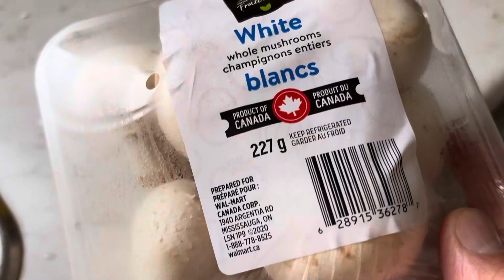￼白蘑菇营养非常好，￼